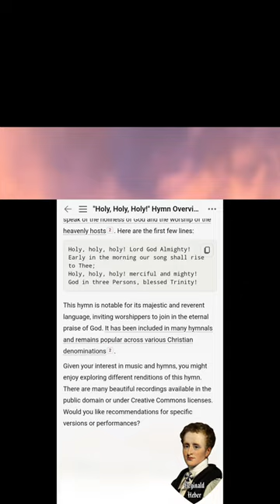"Holy, Holy, Holy" captioned with Rublev's "The Hospitality of Abraham" 'animated'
If you don't recognize the artwork, you're not a Christian churchman! 😉 It's one of the most famous Trinitarian artworks in history!

However I could not have identified the artist, time or place of composition, so... It's Andrey Rublev 's "The Hospitality of Abraham" from 15th century Russia. I got mine from,

I did massively upscale the entire work & the figures of the Trinity, so Deo volente I'll post those later.

This is one of the most painstakingly slow projects I've done to date! Gott sei Dank I'm finished!

The sky below the icon is a picture taken by a dear brother and fellow Living Martyr, the Reverend Douglas W. Koehler, used by permission (request actually.)